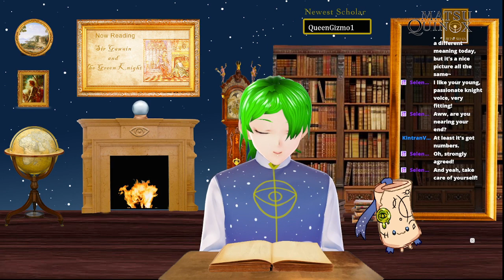[Reading Stream] Sir Gawain and The Green Knight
Matsu reads the classic tale of Camelot, Knights and Green Guys wanting to cut your head off!